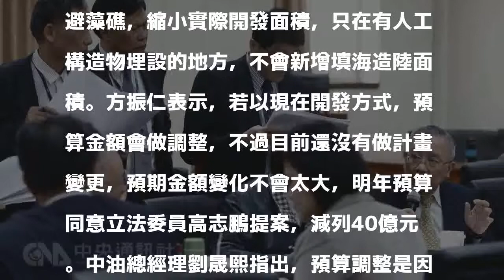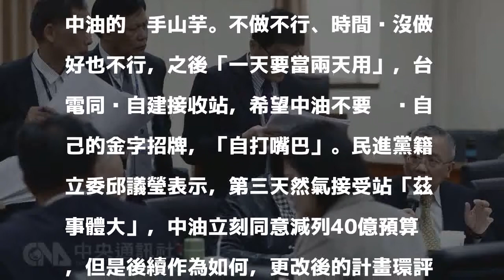第三天然氣站預算大減 立委要中油報告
（中央社記者黃雅娟台北21日電）中油第三天然氣接收站明年預算新台幣51.5億元，因為計畫變更為現地迴避方案，中油同意減列40億元預算。立委認為，第三天然氣接收站「茲事體大」，預算保留，要求中油下週進行專案報告。立法院經濟委員會今天審查107年度中油公司預算處理，由經濟部政務次長龔明鑫、常務次長王美花，以及中油董事長戴謙等相關人員出席。預算協商至第三天然氣接收站時，中油明年預算編列51億5629萬元，根據民進黨籍立法委員高志鵬、時代力量立法委員徐永明，國民黨籍立法委員王惠美、張麗善分別提案減列及凍結預算。中油副總經理方振仁表示，現在的第三天然氣接收站提出的方案，將在現地迴避藻礁，縮小實際開發面積，只在有人工構造物埋設的地方，不會新增填海造陸面積。方振仁表示，若以現在開發方式，預算金額會做調整，不過目前還沒有做計畫變更，預期金額變化不會太大，明年預算同意立法委員高志鵬提案，減列40億元。中油總經理劉晟熙指出，預算調整是因為分年執行，現行方案迴避藻礁、多杯孔珊瑚，所以整體方案有些改變，開發及填海造陸面積縮小；這個計畫改變，會稱為「迴避方案」。中油因應相關變動，已經委託專家學術單位進行分析模擬，預計12月底將有初步數據，明年1月中提出報告，1月底、2月初可望送環保署進行現差審查。國民黨籍立法委員孔文吉則表示，第三天然氣接收站是非核家園重要指標，中油到現在都沒有積極作為跟成效。預算還自行同意減列40億，說不定明年預算根本完全無法執行。民進黨籍立法委員蘇震清也質疑，第三天然氣接受站從購地到現在要興建都有很大的問號，現在成為中油的燙手山芋。不做不行、時間內沒做好也不行，之後「一天要當兩天用」，台電同步自建接收站，希望中油不要搞砸自己的金字招牌，「自打嘴巴」。民進黨籍立委邱議瑩表示，第三天然氣接受站「茲事體大」，中油立刻同意減列40億預算，但是後續作為如何，更改後的計畫環評現差要如何進行，針對整體計畫，希望中油提出專案報告，進行詳細完整的說明。王美花說，因應台灣天然氣不足的問題，經濟部責成中油接下興建第三天然氣接收站的任務，目前中油回應民意環保訴求，已經做了計畫修改，未來將送環保署進行環差審查，「沒有說不蓋」，但確實會稍微延後，經濟部會緊盯計畫按照時程執行。經在場立法委員討論後，認為應要求中油公司針對第三天然氣接收站計畫變更內容，說明減列預算金額如何評估，明年預計如何進行後續方案推動等，預計下週經濟委員會安排專案報告。保留高志鵬提案減列40億元，送院會審議。1061221

發表評論評論如下。